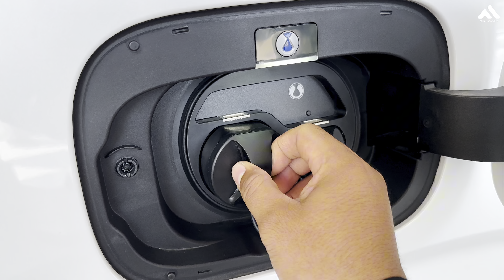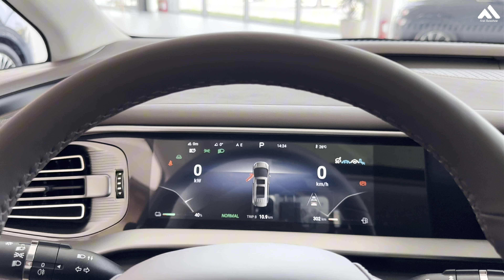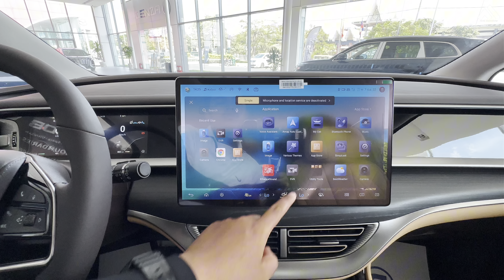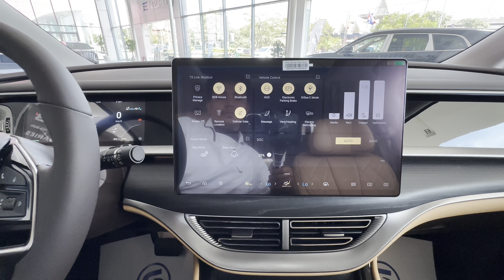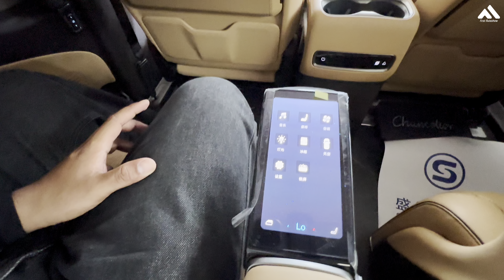The New 2024 BYD DENZA D9 - Luxury 7Seater Electric MPV | Interior and Exterior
Thank To : DSB DENZA